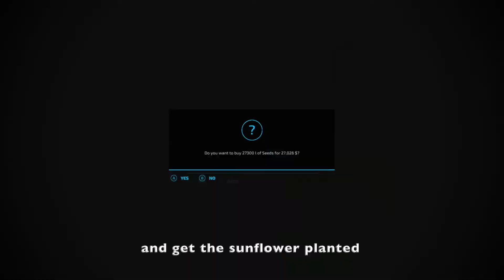FS22 Elmcreek #8 Timelapse | Adding To Stone Bridge | Seeding Oats & Sunflower | Rolling Fields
In Episode 8 we start off by hauling stone that we pulled from the fields down to our stone bridge. We use the new frontend loader, semi, and dump trailer to do this. We then smooth our bridge using a leveler that we buy. Then its off to do field work beginning with spraying a field with herbicide that is covered in weeds. We then plant some oats in one field, and sunflower in the second. We finish off by rolling the fields.